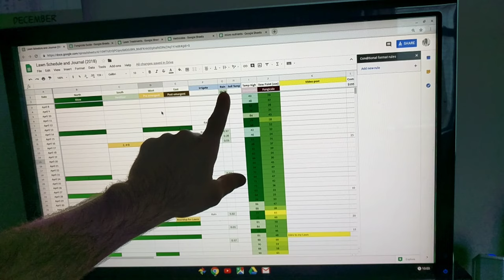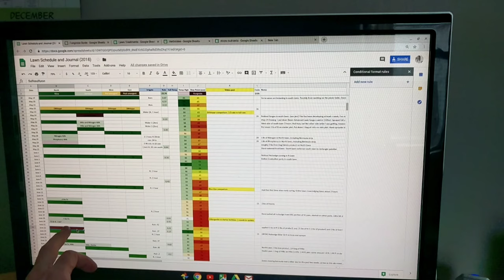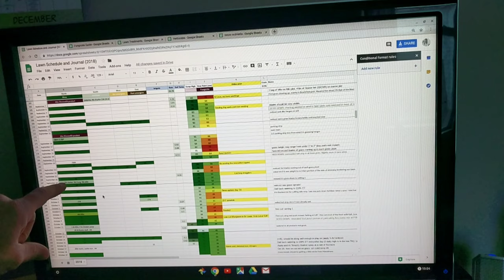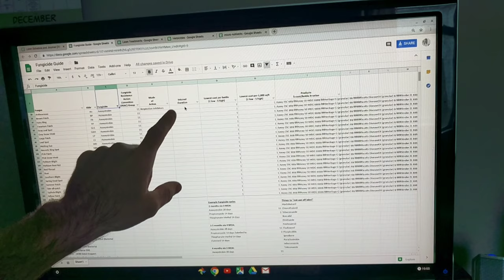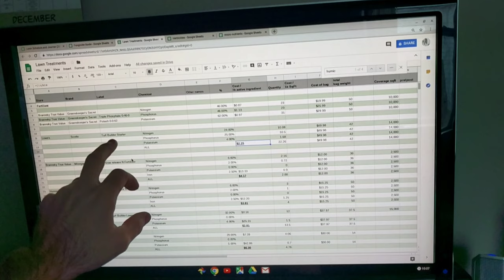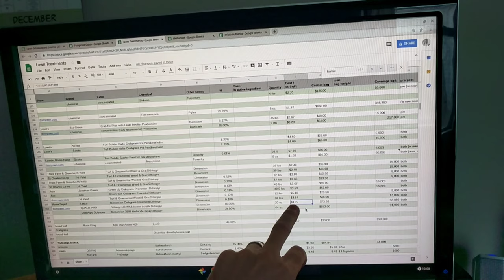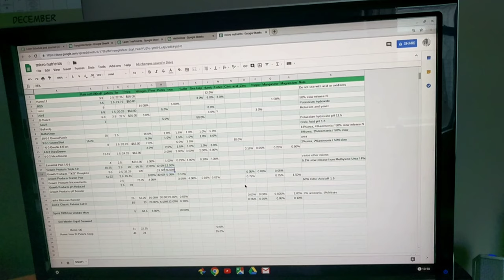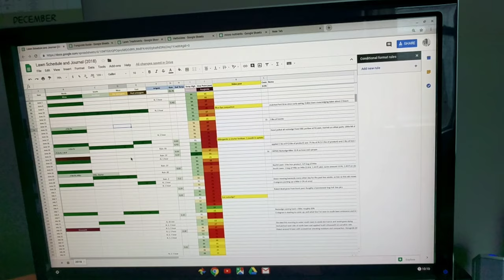oh sheets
How do I keep track of all my lawn stuff, Google sheets